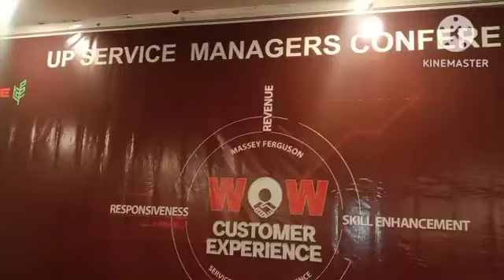TAFE UP conference meet